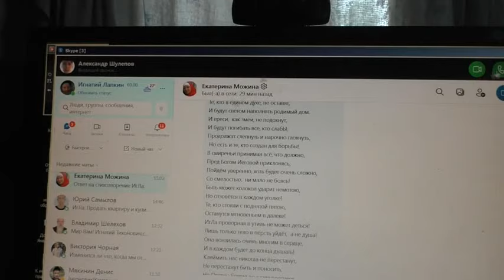Первая встреча. Как жить и быть? 26. 07. 2023